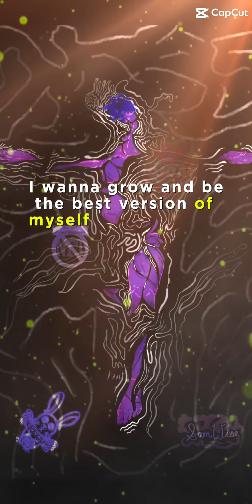I’m Only Human, After All. [Read Description]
pridemonth #2024 Edit: Playlist made. PEM/CJOAT Houseless Chronicles
I initially found this template in @CapCutofficial, and thought why note. The footage of me, my older videos, and my art pieces or edits of my photos, are mine and edited into a long enough video for the template to format. I hope y’all enjoyed it.

A huge shoutout to @NatalieTaylorMusic for the song, “Surrender,” as used in the video.

Another inspiration that comes to mind is @ragnboneman ‘s song, “I’m Only Human,” for the title, which the official music video is

At least for the title, it’s exactly what I need.

Good News: I am Safe! I am safely housed, I posted everywhere but forgot to address on Youtube, see full post here!

From here, I build. Hopefully, for meds that will work for me, gender affirming care, an apartment of my own hopefully, and destroying any abusive family controls that remain over my life. But as of this moment—I’ve made it this far to peace, and I cannot thank y’all enough for the support along the way.

If you have had something good happen to you, pay it forward to someone in need here at one of these links, or the community posts under my community tab:

Thank you guys, for watching until the end, and have an awesome day! Please interact if you haven’t!